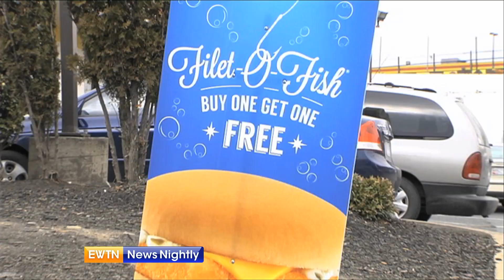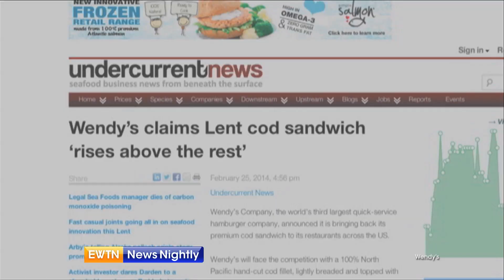Fast Food, Fish, and Lent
Mark Irons takes a bite out of some fast food options this Lenten season.